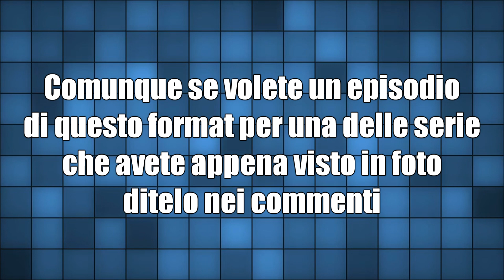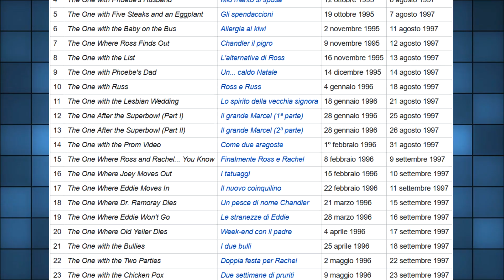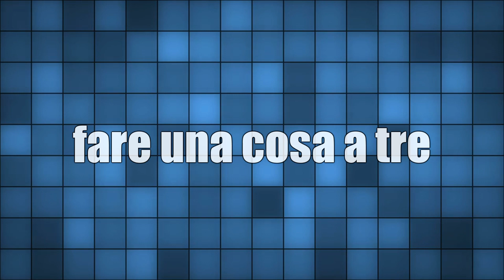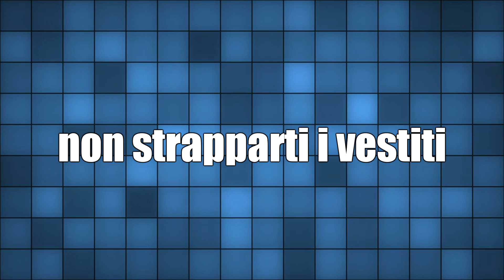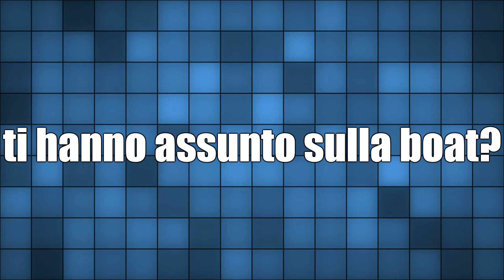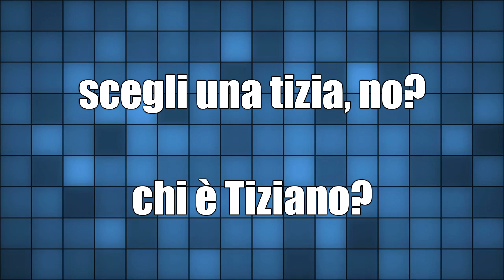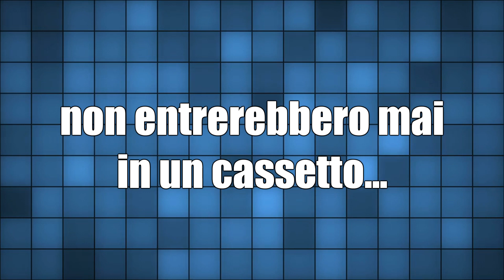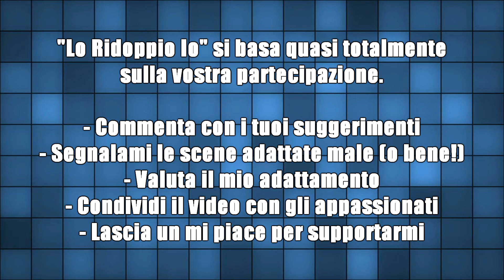8 SCENE di FRIENDS STRAVOLTE dal DOPPIAGGIO ITALIANO 🎤 Lo Ridoppio IO!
Le sitcom in lingua originale sono spesso piene di giochi di parole difficilmente traducibili in italiano. In questo episodio analizzerò alcune scene stravolte dal doppiaggio italiano.

Senza di loro, tutti questi doppiaggi non sarebbero possibili.

N.B. questi video non sono in alcun modo volti a screditare il lavoro dei doppiatori e degli adattatori professionisti, che lavorano a volte in condizioni non ideali. Io NON sono un esperto, ma in quanto grandissimo fan del doppiaggio mi diverto a giocare con le traduzioni.